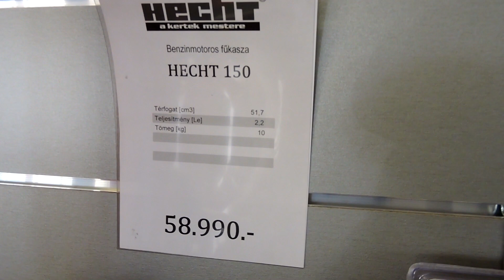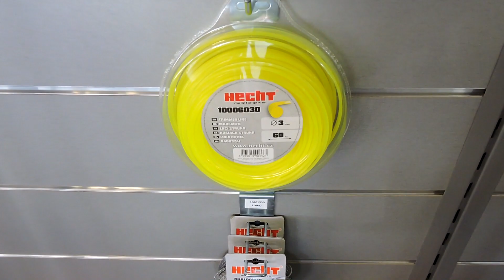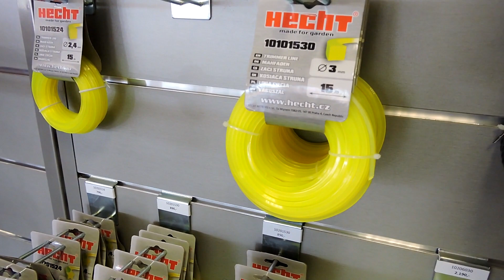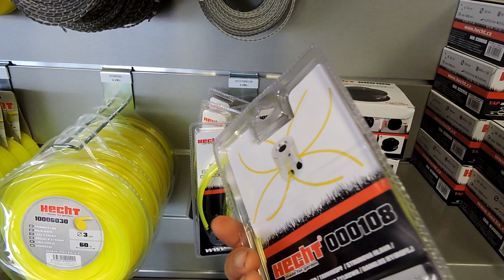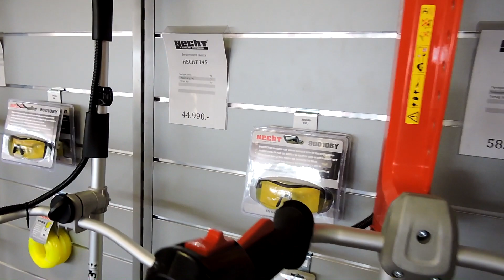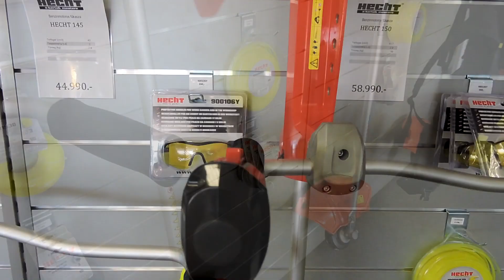Fűkaszák - Melyiket válasszuk? + beüzemelés, téliesítés.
Aktuális téma. Ebben a videóban megnézzük melyek a legmegbízhatóbb típusok a Hecht kínálatában. Elmondom, hogyan érdemes beüzemelni a fűkaszákat és hogyan tegyük el őket télire. Mi alapján érdemes dönteni a vásárlásnál? Ezt is megbeszéljük.

180812